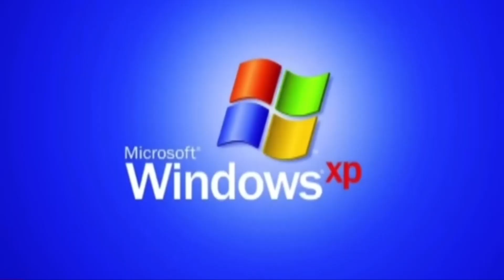PAYAL GAMING FUNNY DOUBLE MEANING SUPER CHAT 😍😛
Channel for gaming

1 inspired by

2 Pubg gameplay for gamers ❤️

3 Battlegrounds mobile India 🇮🇳

4 I m stragal for mom and dad complete dreams ❤️☺️

5 I love my 🇮🇳

6 My divice name :- iphone 11